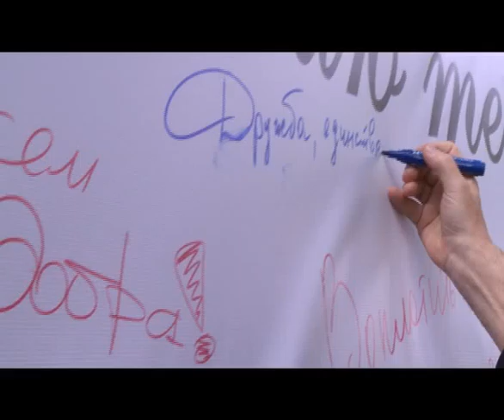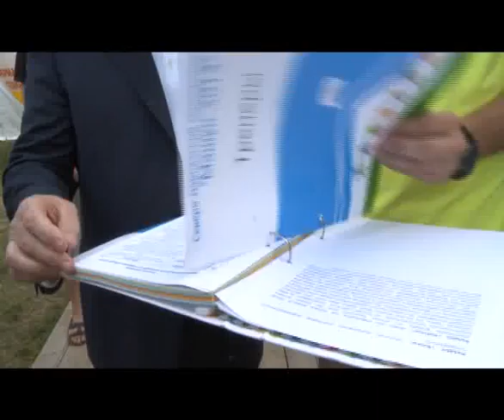На форуме «Машук 2013» прошел День Республики Ингушетия 20.08.2013